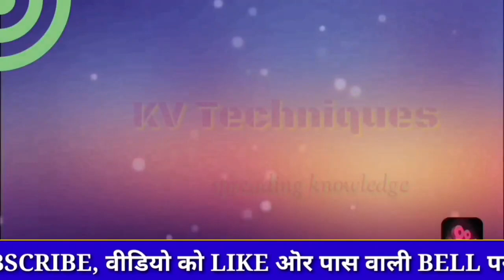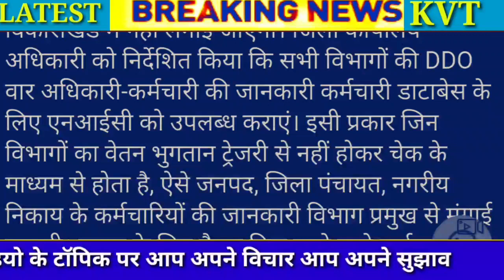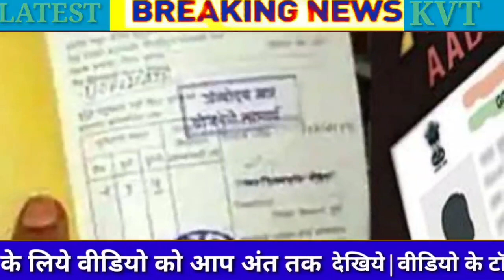त्रिस्तरीय पंचायत चुनाव 2021|Panchyat chunaav 2021-22|ऐसे लगेगी चुनाव में कर्मचारियों की ड्यूटी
पंचयात चुनाव 2021-22,MP पंचयात चुनाव,कब होंगे पंचयात चुनाव,mp समाचार,भोपाल समाचार,मध्यप्रदेश पंचयात चुनाव,मतदान,मतदान समय,राज्य निर्वाचन आयोग,चुनाव 2021-22,आपके जिले में कब होगा चुनाव,mp news,पंचायत चुनाव मानदेय,mp पंचायत चुनाव मानदेय,मतदान अधिकारी क्र.1234 का मानदेय